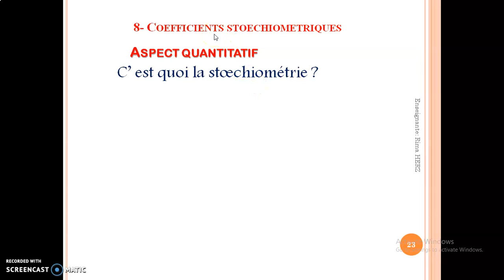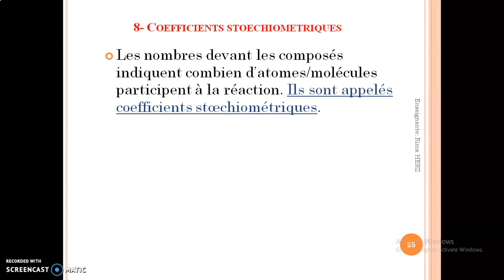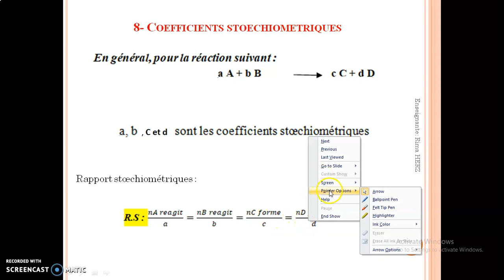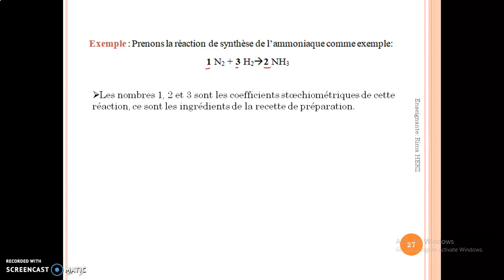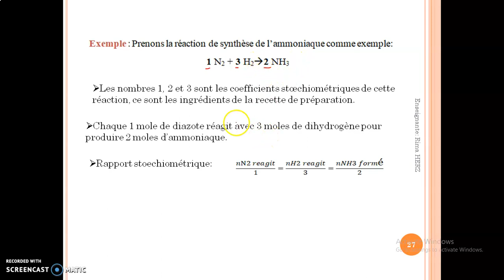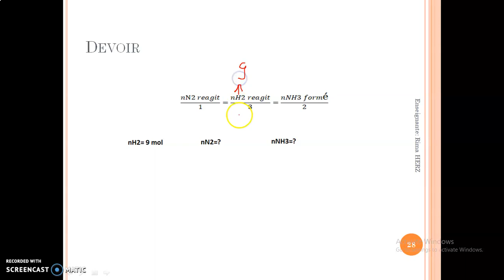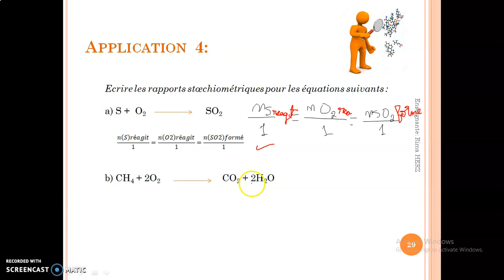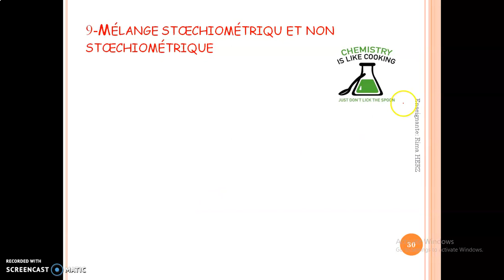Classe Second: Vidéo 4: chapitre Réaction chimique: ce quoi la stœchiométrie?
Dans cette vidéo on va continuer  le chapitre Réaction chimique en se basant sur curriculum libanaise, où on va expliquer les notions suivant : « La stœchiométrie, le coefficient stœchiométrique et le rapport stœchiométrique », en donnant des exemples.